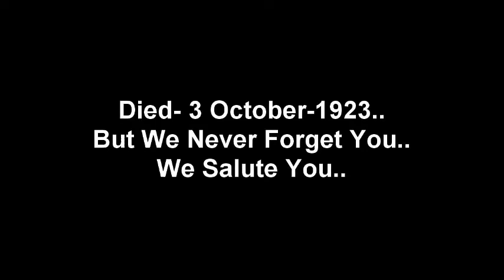Dr. Kadambini Ganguly | Google Doodle | 160th Birth Anniversary Special Happy Birthday, Best Wishes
Today We Celebrate our "One n Only Dr. Kadambini Ganguly".. Birthday. Just Aswm.
kadambini ganguly google doodle,
kadambini ganguly grandparents,
kadambini ganguly graduation